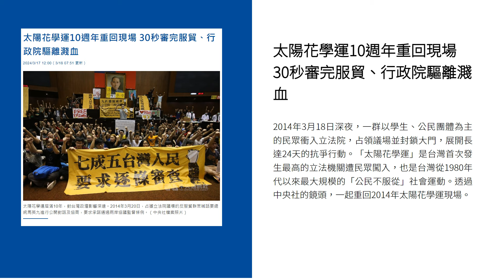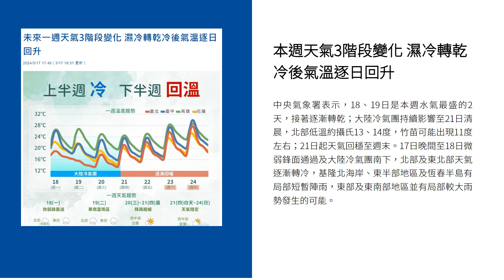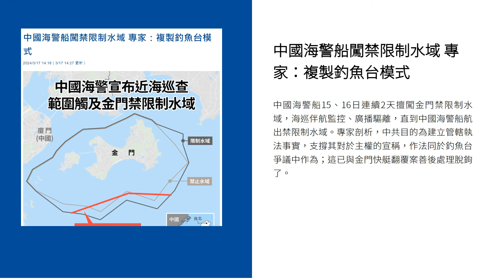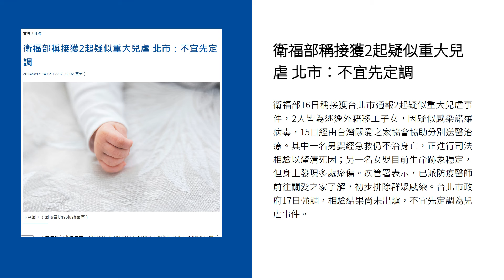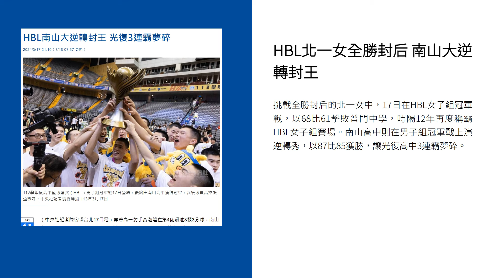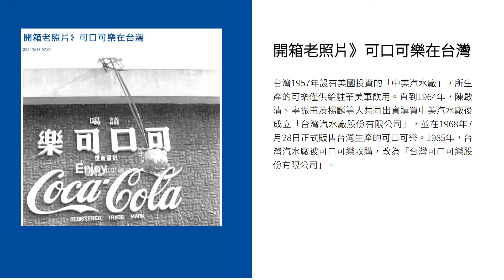新聞摘要 2024/03/18》太陽花學運10週年重回現場 30秒審完服貿、行政院驅離濺血｜每日6分鐘 掌握天下事｜中央社 - 早安世界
● 太陽花學運10週年重回現場 30秒審完服貿、行政院驅離濺血
● 本週天氣3階段變化 濕冷轉乾冷後氣溫逐日回升
● 能登強震重創日漆器工藝 台灣善款助職人復興輪島塗
● 中國海警船闖禁限制水域 專家：複製釣魚台模式
● 俄羅斯總統大選蒲亭穩贏 反對派籲民眾赴投票所抗議
● 衛福部稱接獲2起疑似重大兒虐 北市：不宜先定調
● 大巨蛋連2天上演全壘打秀 中職官辦熱身賽觀眾破3.6萬人
● HBL北一女全勝封后 南山大逆轉封王
● 麝香貓首現玉山塔塔加 創活動海拔最高紀錄
● 謝淑薇印地安泉網球賽摘冠 重返女雙世界球后
● 開箱老照片》可口可樂在台灣